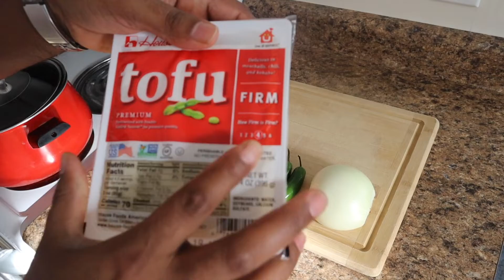ቶፉ ፍሪታታ | Tofu scramble ንቀደም በሉ!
This dish is vegan food or anyone that likes Tofu eriboycooking style.

1Tofu 14oz (396g)
Tomato 2
Onion 1/2
green pepper 2
oil 40ml
Yellow powder 1/4
Salt 1/2